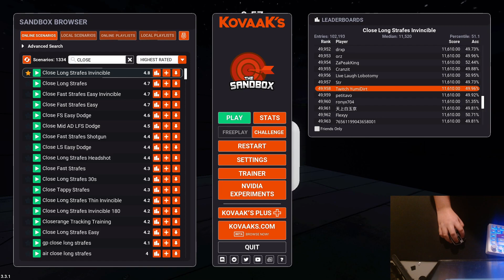day TWO Close Long Strafes Invincible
DAY TWO IF U SEE ANYTHING BAD IN FORM OR SKILL TELL ME

DISCORD IS yumidirt